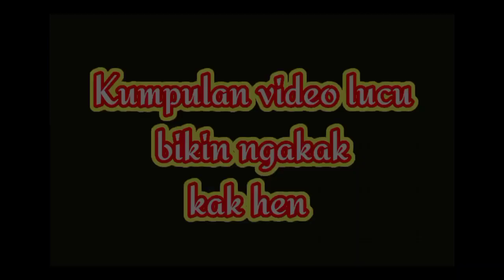kompilasi video short kak hen